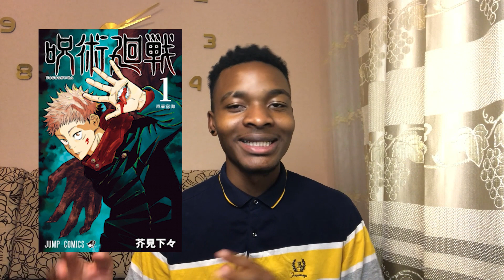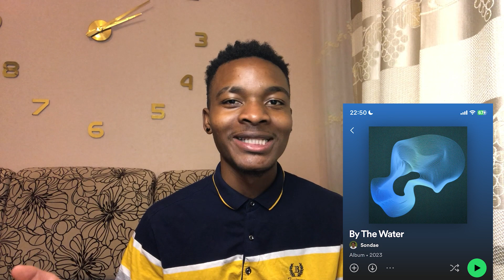Looking Back On July 2023, A Month Recap!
Sorrry for the delay on this one.  My procrastination got the best of me

It’s that time of the month again, as always just leave topic suggestions in the comments for anything you’d like me to cover in the next one.